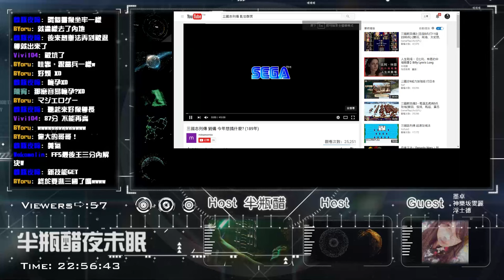【半瓶醋夜未眠】#034-03 話三國－神樂坂雯麗介紹SEGA【三國志列傳 亂世群英】